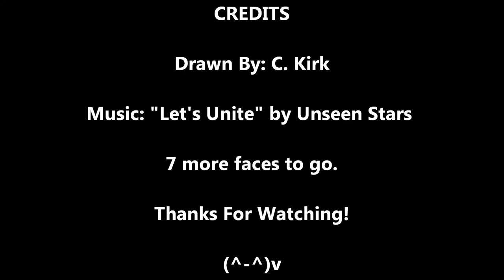Game of Thrones Drawing: Stark Family - Robb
IT WOULD REALLY HELP ME OUT AND I WOULD REALLY APPRECIATE IT! (^-^)v ***

I am doing a new portrait collage.  It is HBO hit series/George R.R. Martin's fantasy novel series, Game of Thrones: Stark Family.  This video is a drawing of Robb Stark, the oldest child of Ned Stark. I hope to have this whole thing done by Sunday, the day that season 4 premieres.
(^-^)v

Size of Portrait Collage: 11 in. x 14 in.
Materials: HB & 2B pencils